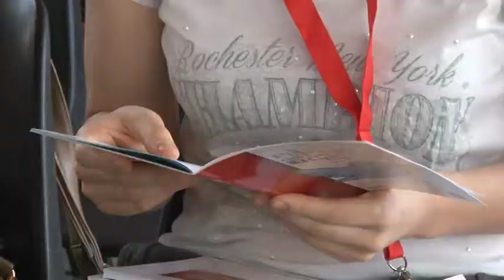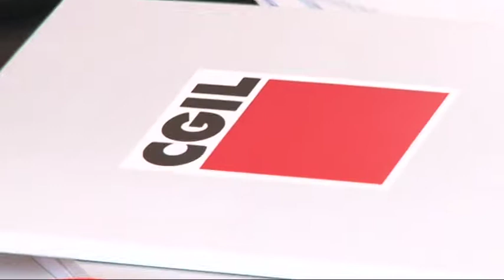Pescara, giornata nazionale di Giovani Cigl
"Le generazioni dei mille lavori si organizzano" questo il tema scelto dalla Cigl per la giornata del forum nazionale giovani che a Pescara ha scelto la cornice del Porto Turistico.